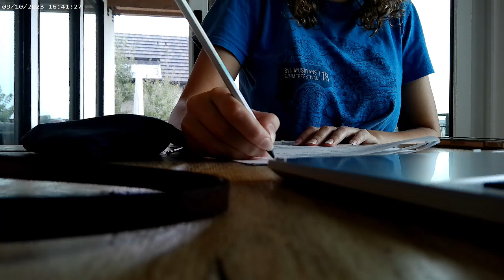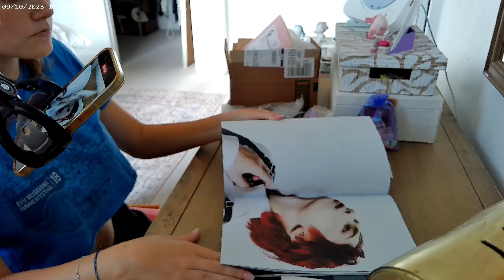my saturday [ cleaning, k-pop unboxing, mercari packing, ect. ]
it's been a WEEK you guys, but i uploaded...i'm so sorry it was late :(

edited : capcut
selling on : mercari